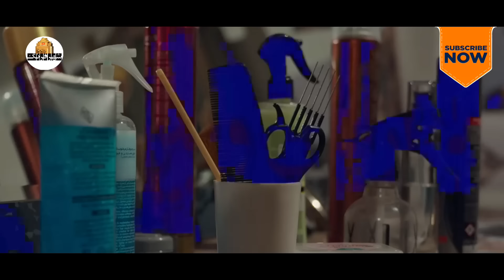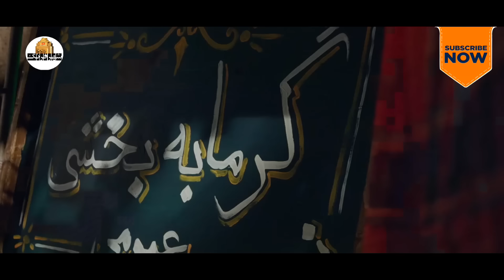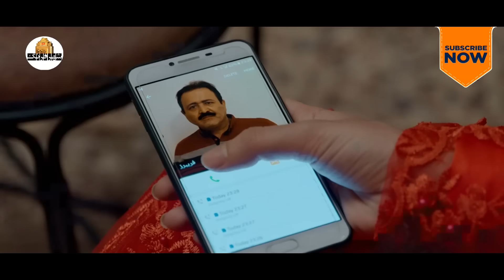Serial Noon Kh - Season 3 - Part 2 | سریال نون خ - فصل سوم - قسمت 2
سریال نون خ - فصل سوم - قسمت 2

خلاصه داستان:
قصه تا حدودی در ادامه فصل دوم است و تنها مدت زمانی از ماجراهای فصل دوم می‌گذرد.
این سریال، داستان خانواده‌ای است که پدر آن‌ها دچار مشکلات مالی شده است. این مجموعه درباره مشکلات اقتصادی روز جامعه است
موضوع اصلی فصل سوم پیدا شدن طلا در زمین نورالدین است که آن زمین را قبلا به سلمان فروخته و داماد نورالدین به راز این طلاها پی می برد. قصه ی این فصل با عروسی ناکام دختر نورالدین آغاز می‌شود که این عروسی حوادث و اتفاقات تازه و بامزه‌ای را به‌دنبال دارد…

سال پخش: 1 فروردین 1400

بازیگران:
سعید آقاخانی، علی صادقی، شقایق دهقان، هدیه بازوند، پاشاجمالی، ندا قاسمی، سیروس میمنت، علی صالحی، کاظم نوربخش

کارگردان: سعید آقاخانی
تهیه کننده: مهدی فرجی
نویسندگان: امیر وفایی، بهرام توکلی، فرید هادی

ژانر: کمدی

برای مشاهده قسمت های دیگر سریال نون خ 3 بر روی لینک زیر کلیک نمایید:

Serial Noon Kh - Season 3 - Part 2

Plot:
The story is somewhat a continuation of the second season, and only a short time passes from the adventures of the second season.
This series is the story of a family whose father is in financial trouble. This collection is about the current economic problems of the society
The main theme of the third chapter is the discovery of gold in Noureddin's land, which he had previously sold to Salman, and Noureddin's son-in-law discovers the secret of this gold. The story of this season begins with the failed wedding of Noureddine's daughter, which follows new and funny events.

Cast:
Saeed Aghakhani, Ali Sadeghi, Shaghayegh Dehghan, Hedyeh Bazvand, Pasha Jamali, Neda Ghasemi, Sirus Meymant, Ali Salehi, Kazem Nourbakhsh

Director: Saeed Agakhani
Producer: Mehdi Faraji
Authors: Amir Vafaei, Bahram Tavakoli, Farid Hadi

Genre: Comedy